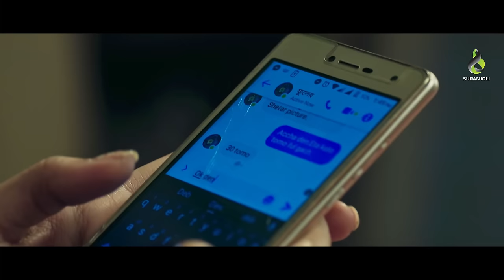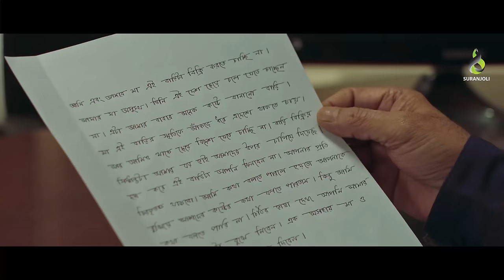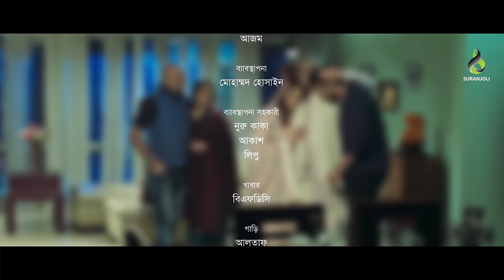তবুও ভালোবাসি | Tobuo Valobashi | Apurba | Tanjin Tisha | Bangla New Natok 2024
Drama : তবুও ভালোবাসি | Tobuo Valobashi
Cast : Ziaul Faruq Apurba, Tanjin Tisha, Fokrul Masum Bashar, Mili Bashar, S. M Ashraful Alam, Omar & etc.
Director : B.U. Shuvo
Script : Saifur Rahman Kajol
D.O.P : Asaduzzaman Asad
Edit : Mohammad Raju
Color : Mohammad Raju
Sound : Himel Sarkar
Bacground Music : Shakir Husain Raj
Makeup : Sumon Makeover
Light : Babu
Executive Producer : Kaium Khan
Production : Suranjoli
Chief Assistant Director : Protik Ahmed
Assistant Director : Shawon Ahmed Apon & Iash Rudro
Dedicated ( নিবেদিত ) :  ringID Presents
Poster : Masum billah
Label : Suranjoli

Suranjoli is a Bangladeshi record label. The company was founded in 1995 by "kaium khan". It is a producer, distributor, and wholesaler of audio cassettes, CDs, video CDs, and DVDs.

F O L L O W   &  J O I N   US   F O R   S O C I A L   M E D I A   &   W E B S I T E

This content is Copyright to Suranjoli. Legal action will be taken against those who violate the copyright of the following material presented!

S U R A N J O L I   O F F I C E
Huda Lodg [1st Floor], 21, Media Goli, New Eshkaton Road, Mogbajar, Mogbajar, Dhaka- 1000, Bangladesh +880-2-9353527, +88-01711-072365